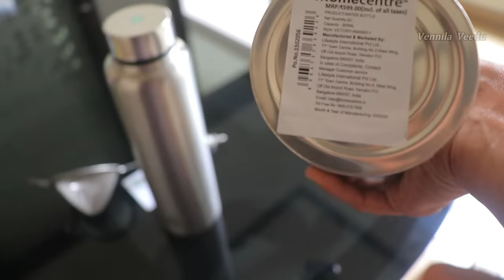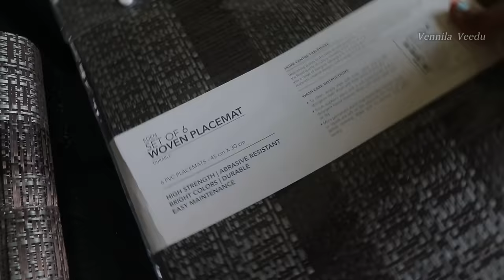விரைவாக ஓடிய சில தினங்கள்..| ஊஞ்சல் Swing Details| Aariwork blouse,Shopping haul|Vennila Veedu Vlogs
Products which i use :

Shelf mat liner sheets
printed knife
vinod deep fry pan
white ceramic wok pan
bergner kadai

with love,
Sangeetha